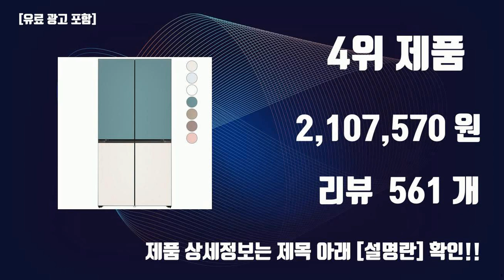lg전자빌트인냉장고 이것만사세요 실패 없는 구매 방법 TOP10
잇템 핫템 lg전자빌트인냉장고 이것만사세요 실패 없는 구매 방법 TOP10

1위. LG전자 빌트인 냉장고 M272PR35B/R LG물류직배송 설치, 우형 [707,500원]

2위. [색상선택형] LG전자 디오스 오브제컬렉션 빌트인타입 4도어냉장고 M623AAA042S 글라스 방문설치, M623GBB042S [2,107,570원]

3위. [색상선택형] LG전자 디오스 오브제컬렉션 빌트인타입 4도어냉장고 M623AAA042S 글라스 방문설치, M623GWW042S [2,599,000원]

4위. [색상선택형] LG전자 디오스 오브제컬렉션 빌트인타입 4도어냉장고 M623AAA042S 글라스 방문설치, M623GTB042S [2,107,570원]

5위. [색상선택형] LG전자 디오스 오브제컬렉션 빌트인타입 4도어냉장고 M623AAA042S 글라스 방문설치, M623GBC042S [2,213,190원]

6위. [색상선택형] LG전자 디오스 오브제컬렉션 빌트인타입 4도어냉장고 M623AAA042S 글라스 방문설치, M623GKB042S [2,599,000원]

7위. [색상선택형] LG전자 디오스 오브제컬렉션 빌트인타입 4도어냉장고 M623AAA042S 글라스 방문설치, M623GYW042S [2,107,570원]

8위. [색상선택형] LG전자 디오스 오브제컬렉션 빌트인타입 4도어냉장고 M623AAA042S 글라스 방문설치, M623GCB042S [2,107,570원]

9위. LG전자 일반 냉장고 335L 방문설치, B332S34, 퓨어 [474,950원]

10위. LG전자 디오스 오브제컬렉션 양문형 냉장고 메탈 832L 방문설치, 클레이민트(상단), 베이지(하단), S834MTE10 [1,116,870원]